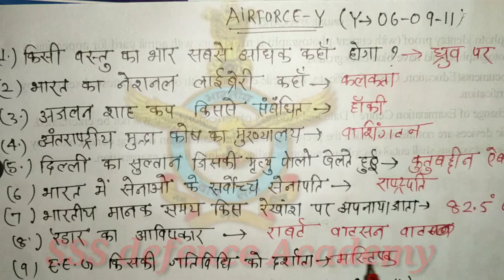Airforce y, group 06/09/2011 ka best exam review